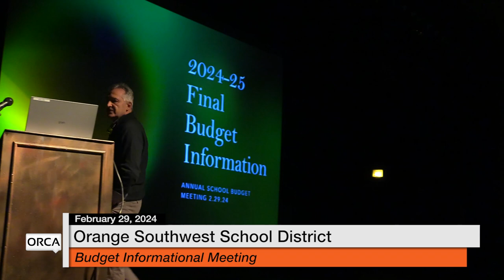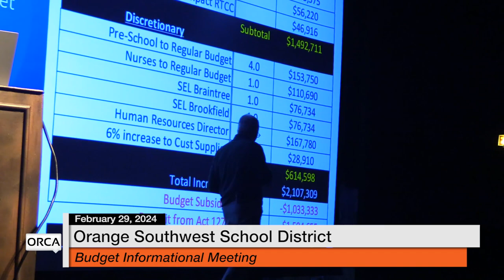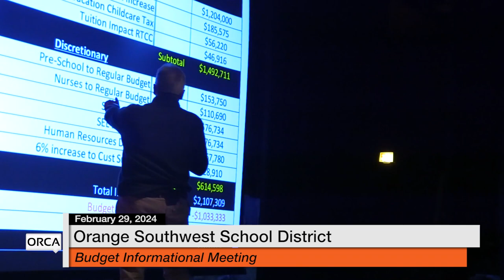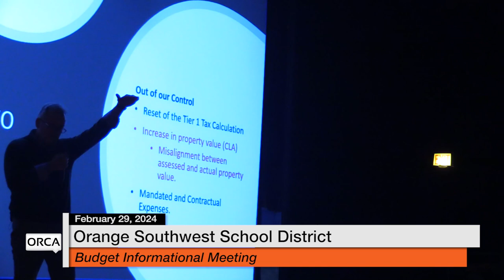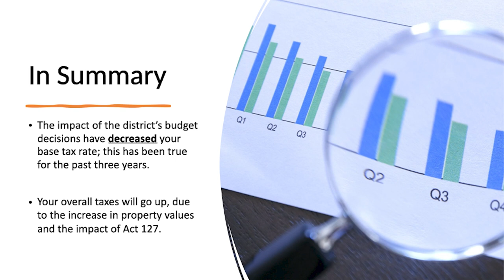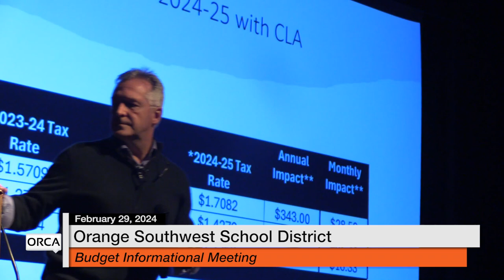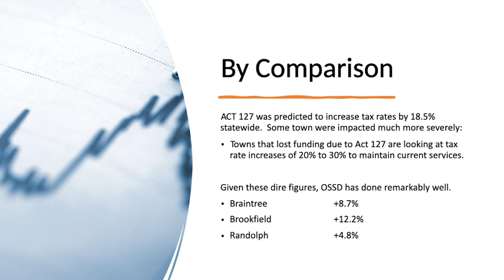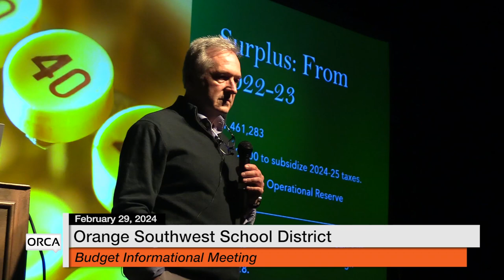Orange Southwest School District - Budget Informational Meeting February 29, 2024 [OSSD]